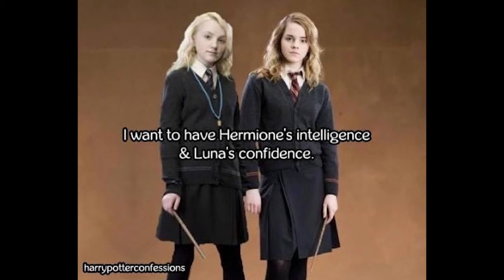Potter Pops (Series 7 - Pt 1) #624 - POTTER CONFESSIONS #9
Series 7 (Part 1) Ep. 24

Hello and welcome to the 9th installment of 'Potter Confessions', Enjoy!